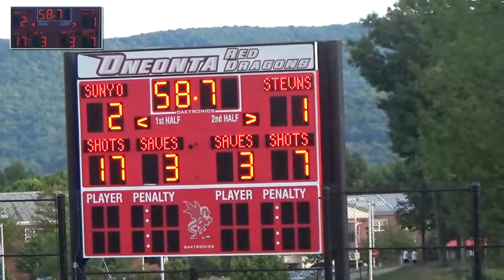2018 SUNYAC Fall Plays of the Week - Aug. 27-Sept. 3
Here are the SUNYAC Plays of the Week from August 27 through September 3 in the 2018 season.

Game footage is courtesy of New Paltz Athletics, Brockport Athletics, Oswego Athletics, and Oneonta Athletics.